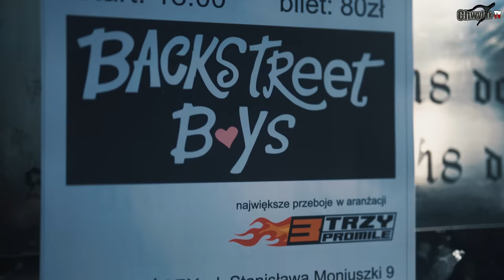TRZY PROMILE - "CHLEJ BROWARY" (Backstreet Boys - Everybody / PARODY) [ChwytakTV]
/UCsevUTkahWoARHZ-GhZr8GA
TRZY PROMILE SOCIAL:

Słowa parodii: KRZYSZTOF "LEON" LENARD
Produkcja muzyki: KRZYSZTOF "LEON" LENARD
Wokal: CHWYTAK & LEON
Gitary & Bass: BUSHU
Perkusja: LEON
Chórki: CHWYTAK, LEON, BUSHU
Nagranie wokali i perkusji: NO FEAR RECORDS
Nagranie gitar i basu: BANANA STUDIO
Mix i mastering: KRZYSZTOF "LEON" LENARD
Scenariusz i reżyseria: LEON & CHWYTAK
Drugi reżyser: SZYMON CHAŁUPKA
Montaż: CHWYTAK
Kamera: SZYMON CHAŁUPKA
Kolorowanie: SZYMON CHAŁUPKA
Światło: SZYMON CHAŁUPKA
Pomocnik oświetlania: CHWYTAK
Alco catering: RICHAD BIMBER KOMANDO

Wystąpili:

Zespół TRZY PROMILE:

CHWYTAK aka DON TEKTURELLI
BUSHU aka DŻASTIN BIMBER
LEON aka FRED WURST
CH'LEMMY

Barman:

OZI

Fanclub BSB:

PAULINA PODBIAŁ
BASIA ZAHRAJ
JANEK PRZEKLASA

Fanclub TRZY PROMILE:

PROMIL PARTY CREW

Podziękowania dla:

MARCIN - FABRYKA BARW
GRZEGORZ - FLAGOWA KRAINA
PAWEŁ "IKAR" JARCZYK

Wynajem pubu:

OZI PUB ŻORY

MECENASI PRODUKCJI:

PIOTR FILIPEK
MICHAŁ TOSIK
ROBERT MARSZAŁEK
MACIEJ J

Krzysztof Boniecki
Przemysław Kłosok
Sławomir K
Mateusz Sobczak
Marcin Sękowski
Patryk Kania
Rafał Wanot
Dawid Sołowaniuk
Misiek Costam
Wojciech Gomoła
Ewald S
Piotr Sobecki
Fusoo
Mariusz Sitek
Robert Sielski
Krzysiek Grześka
Filip Frątczak
Bartosz Gamalczyk
Artur Momot
Paweł Bystrzycki
Radosłąw Dębiec
Katarzyna Palińska

CHWYTAK TV 2023